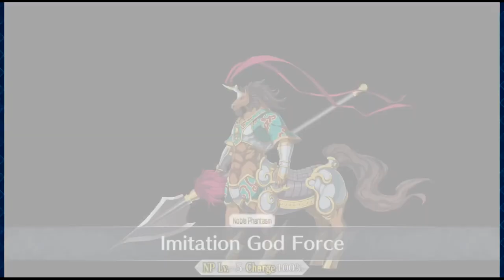Fate/Grand Order part 1006: Chinese bootlegs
Qin Shi Huang analyzes the Shadow Border and prepares to mass-produce it for war. But you know how these things typically turn out. Later, Jing Ke tries to convince femC to let her go after the emperor alone.